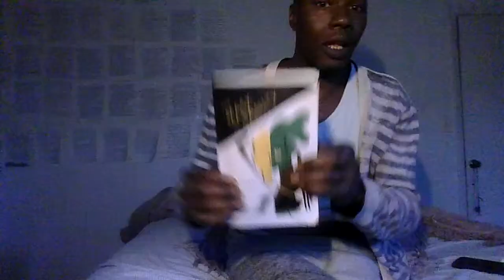Part 1: Book. Cleckley. "The Mask of Sanity" Degrees of Disguise in Essential pathology(st. @ 25:00)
Incomplete Manifestations or suggestions of the disorder